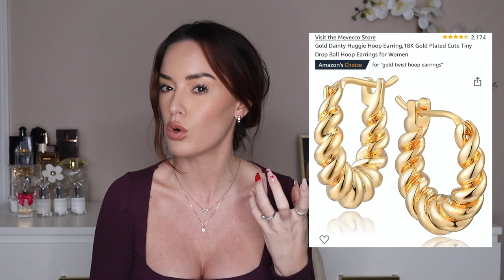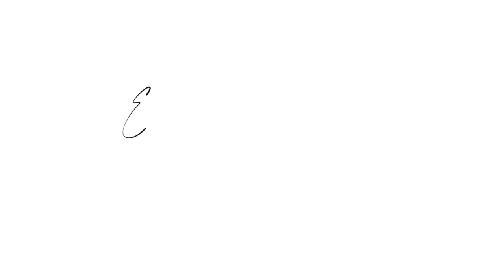EVERYTHING YOU NEED FROM AMAZON RIGHT NOW!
Ski pants (daybreak beige - small)
Ski jacket (black - small)
Water tumbler (amber)
Ski socks
Ski mask
Ski base layer
Star hoops
Thick hoops
Twist hoops
Spice glass jars
Water bottle organizer
Ceramic diffuser (black)
Underwear drawer organizer (brown)
Hat storage
Water carafe
Water carafe
Detailed water carafe
Detailed water crafe
Wall plug adapter
Pant hangers
Female body vase
Lace bralette (wine red - 32DD)
Velvet corset (wine red - small)
Red workout set (cherry red - small)
Cable organizer box
Burn After Writing journal
Refrigerator organizers
Fake turtlenecks
Fake turtlenecks
Fake turtlenecks
Fake turtlenecks
Fake turtlenecks
Fake turtlenecks

My diamond pendant
My evil eye necklace